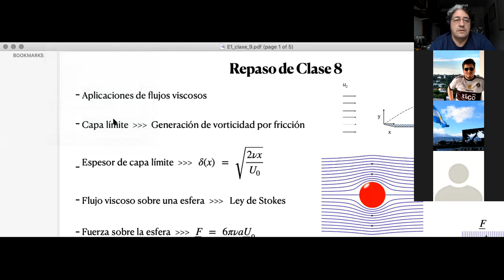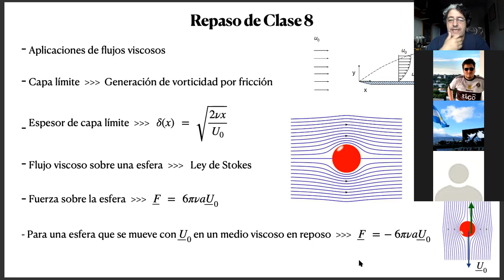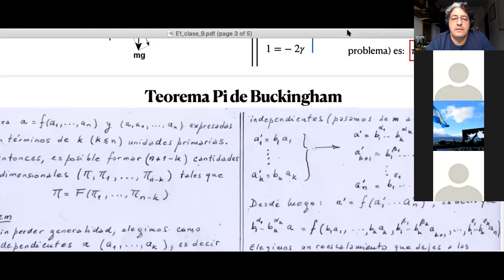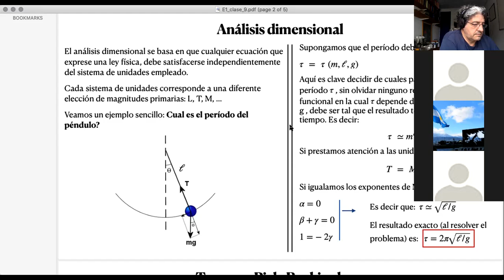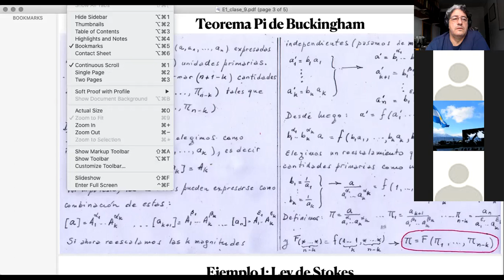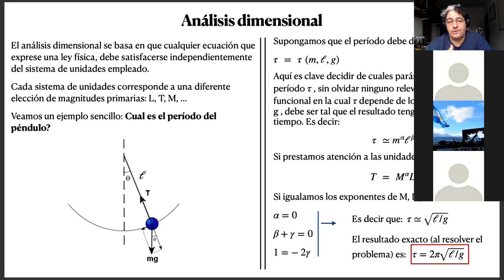Estructura 1: Teórica 9 - Análisis dimensional